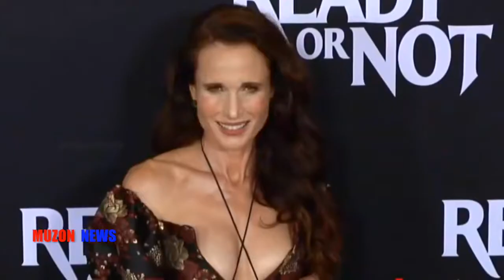MUZON news.Кайя Гербер и другие звездные детки. Kaia Gerber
Кайя Гербер и другие звездные детки.